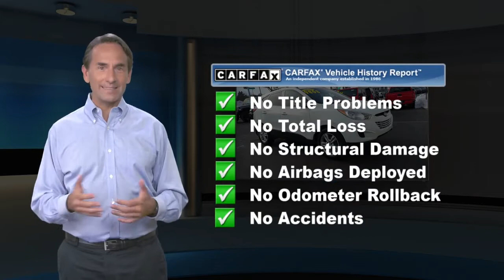Used 2012 Hyundai Tucson GLS PZEV, Emmaus, PA J12043A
Local Trade!, 2012 Hyundai Tucson GLS, 2.4L 4-Cylinder MPI DOHC, 6-Speed Automatic with Overdrive, FWD, Cotton White, Black w/Deluxe Cloth Seat Trim, 17" x 6.5" Alloy Wheels, 4-Wheel Disc Brakes w/ABS, 60/40 Split Fold-Down Rear Seatback, Air Conditioning, EZ Lane Change Assist, Hillstart Assist Control (HAC), Option Group 1, Power Door Locks, Rear Privacy Glass, Remote Keyless Entry System w/Alarm, Silver Roof Side Rails.This vehicle comes with a 30 day/ 1,000 mile limited powertrain warranty and it has been fully serviced in our shop with our 154 point inspection. It is a Kelly Risk Free used car with our 3 day money back guarantee and our 30 day trade out policy. It is Live Market Priced to assure you of the best value for your dollar. Kelly Auto Group has been serving the Lehigh Valley since 1967 and was recently voted the Best Place to Buy an Used Vehicle in the Lehigh Valley by Morning Call's Reader's Choice Awards. Come see why our customers agree, you can "Count on Kelly."

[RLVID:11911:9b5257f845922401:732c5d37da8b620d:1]